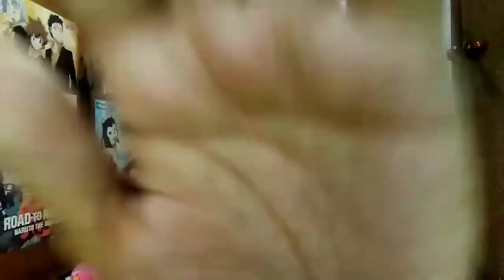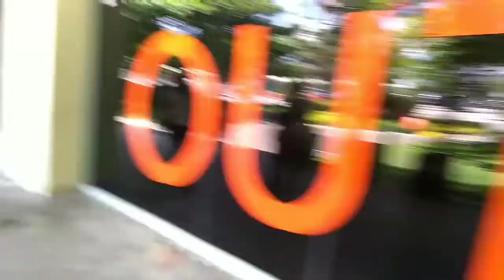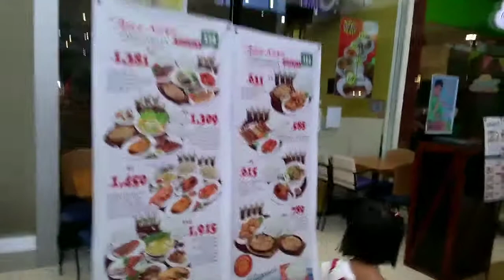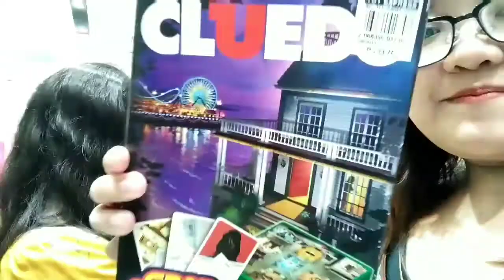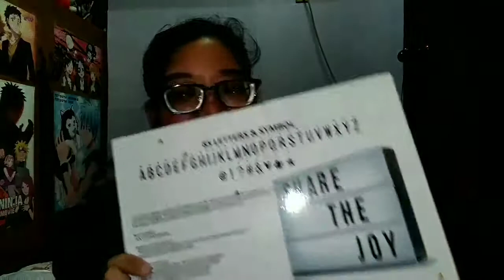VLOG # 2 - SM Pampanga & Haul! | It's Just-Ten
Hello everyone! I hope you'll enjoy watching this vlog! I hope you'll leave suggestions on how can I improve vlogging and what kind of videos you want me to do. ❤

Haven't watched my first vlog yet?